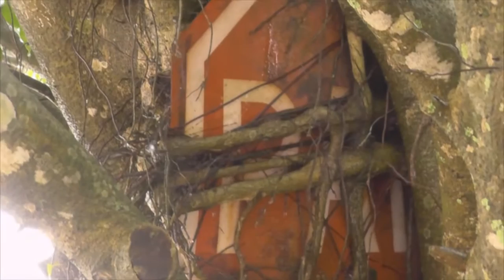ÁRVORE CRESCE EM VOLTA DE PLACA E CHAMA ATENÇÃO DOS MORADORES